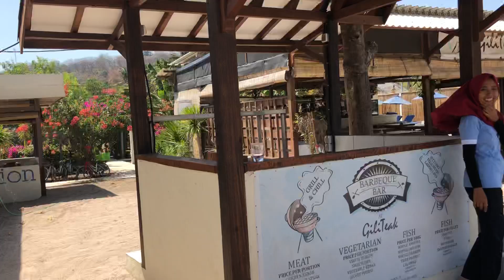Uitzicht Gili TrawAngan westelijke kant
Zo fiets je rond op het westelijke deel van het Gili eiland TrawAngan op Indonesië Lombok. Kijk zelf maar hoe mooi het is.